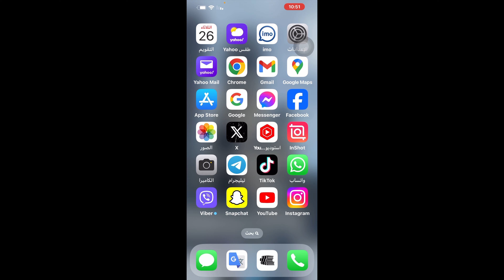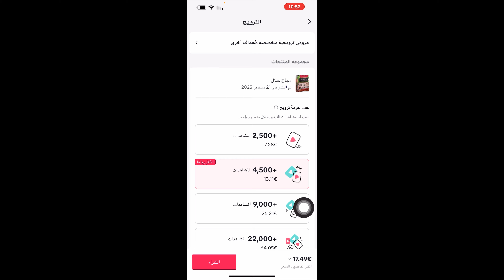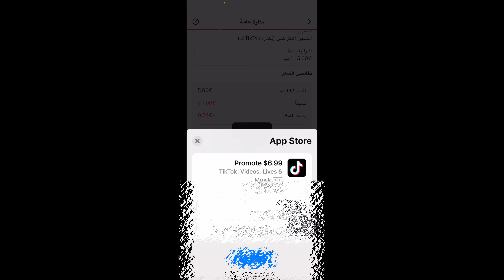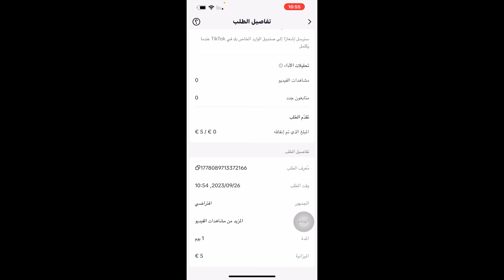طريقة ترويج فيدو في تيك توك / كيف تروج فيديو على تيك توك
طريقة ترويج فيدو في تيك توك
كيف تروج فيديو على تيك توك